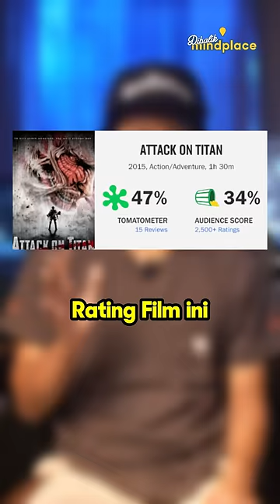Titan Paling Aneh